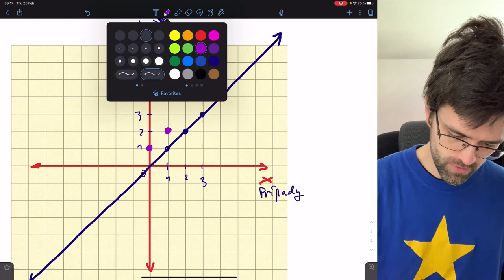Posun grafu lineárnej funkcie (2 z 7) – posun po osi y nahor, po osi x doľava